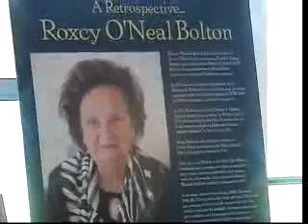Honoring women's activist Roxcy O'Neal Bolton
Women's activist Roxcy O'Neal Bolton is honored on women's equality day.